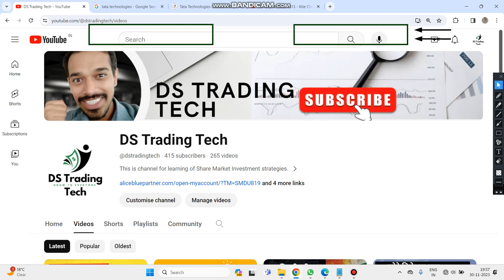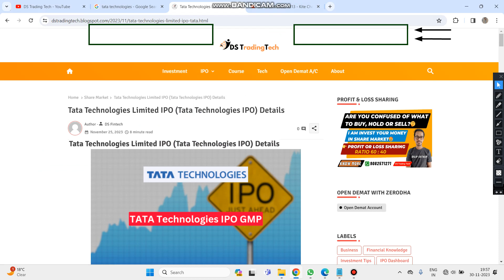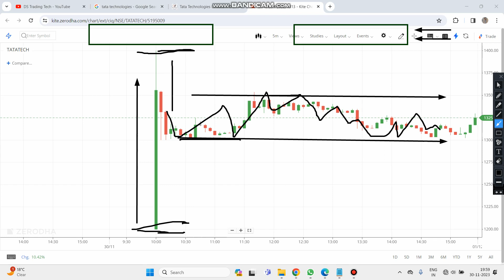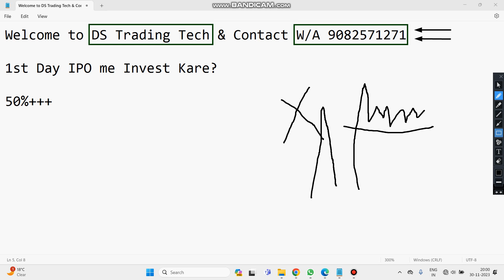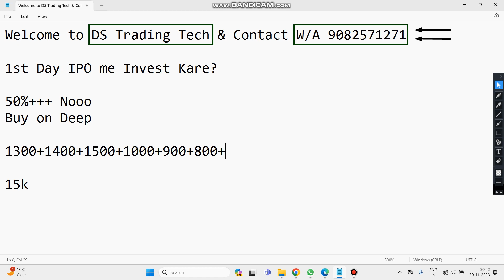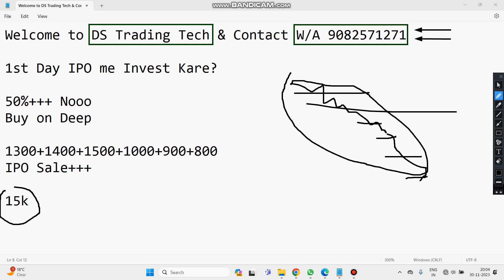Listing Day me Invest Kare Ya Na Kare? Listing के दिन में निवेश करे या ना करे? TATA TECHNOLOGIES IPO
Aaj Hum bat karne wale hai,

Topics:
Listing ke Din,
Us Share (Stocks) me Invest kare ya Na Kare?
Kitne percentage par Listing hua to kya kare
ipo sell kaise kare
listing day strategy for ipo
listing day strategy
listing gains in ipo
listing time of ipo
listing date of tata technologies ipo
listing practices
listing price of tata technologies
listing date of ipo
listing of tata technologies ipo
listing ipo today
listing day strategy for tata technologies ipo
listing fill in the blanks pte
listing ceremony
listing day kya hota hai
listing day kya hai
listing day kya kare
listing ke din share kaise kharide
listing method
Secret Tricks to Invest in IPO for 100% Allotment of Shares
How to Invest in IPO & Earn Money?
कैसे होती है IPO में Shares की Allotment | Initial Public Offering Process in Hindi

Related Topic:
 TATA TECHNOLOGIES SHARE NEWS | TATA TECHNOLOGIES LATEST NEWS | TATA IPO NEWS
Tata Technologies Massive Listing Gains - Buy Sell or Hold now?Tata Technologies investment strategy
TATA Tech IPO ( 162% Returns🔥😱😮)🔴 IREDA💥🔴 GANDHAR🔥🔴 DMART🔴 Muthoot Finance🔴HAL🔴 Cochin Shipyard SMKC
Tata Technologies IPO Allotment | Tabadtod Stock Ko Aapne Halke Mein Liya | Baadshah Broking Limited
TATA TECH IPO LISTING के बाद क्या करे? 💥TATA TECHNOLOGIES SHARE LATEST NEWS • HOLD OR SELL
TATA Technologies Share क्या अभी खरीद सकते हैं?🔴 Tata Tech के चक्कर में इन 2 Shares को मत भूलना🔴SMKC
Tata Technologies IPO | Tata Tech ipo listing day strategy | Tata Technologies Next Target
What to do with TATA TECHNOLOGIES NOW!! VALUATIONS under 10mins

Other Topics-
Stocks or Mutual Funds
Difference between stock market & Mutual fund
Stocks vs Mutual Funds. Where to invest More ?
What is Difference Between Mutual Fund and Stock Market ? (HINDi)
Where to invest? Financial Planning for Beginners | Asset Allocation
Mutual Funds vs Direct stock investments, which is better?
Best Mutual Funds 2024 - Top Multi Cap and Flexi Cap Mutual Funds
mutual fund vs stock market
What is mutual funds? Mutual funds types?
Basics of Mutual Funds?
How to invest in mutual funds?
Are Mutual Funds risky ?
Which mutual funds are good for beginners ?
Finology Best Mutual Funds in India 2024 | Large Cap Mutual Fund
mutual fund me kon invest kare
Kisko mutual Fund me invest karna chahiye
Who have to invest in Mutual Fund

Dilip Suthar Trading Tech (DS Trading Tech)